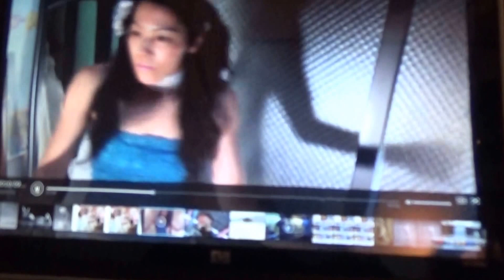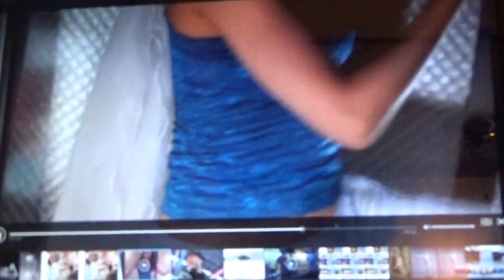Dancer:CHIZURU森千鶴ボレロを舞う(1)AEGK/FreeJapaJazz~LOvePeaceMUsic